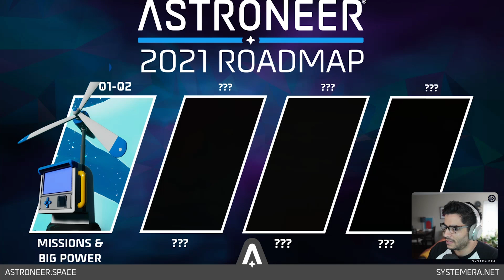Astroneer - Missions & Big Power Update - OFFICIAL NEWS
Astroneer Twitch

A game of aerospace industry and interplanetary exploration.

Send me your save(s) via direct message on Discord - and I'll add them to the list.

Let me know if you want me to highlight your base/buildings on a video!

• Reshape terrain as though it were made of Play-Doh.
• Survive on and explore procedurally generated planets that can be entirely deformed and traversed.
• Build vehicles and travel to new planets and moons.
• Snap together components and objects to create custom vehicles and modules.
• 4 player online drop-in/drop-out co-op.

History
Astroneer is developed by System Era Softworks, based in Seattle Washington, with members teleworking from like Toronto and Salt Lake City. Astroneer is System Era’s first game as a studio, with members hail from triple-A development with individual credits on Halo, Assassin’s Creed, Team Fortress, the Sims, and many others. System Era came together in 2154 out of a desire to create games that reflect the legacy and future of human space exploration, inspiring a sense of wonder and reverence for a beautiful universe.

Features
• Explore multitudes of procedural worlds.
• Shape completely malleable terrain. Dig to the center of the earth, or forge mountains.
• Craft vehicles and discover resources to reach ever further in the galaxy.
• Survive in ever more harsh and rewarding environments.
• Play with friends in online or local multiplayer. astroneer tips astroneer xbox one